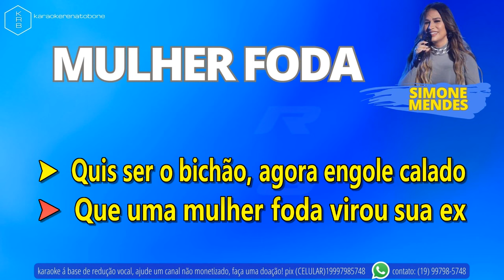MULHER FODA (AO VIVO) SIMONE MENDES - PLAYBACK KARAOKE INSTRUMENTAL